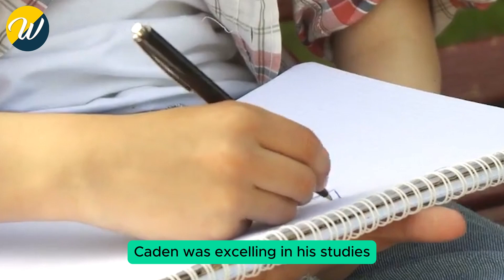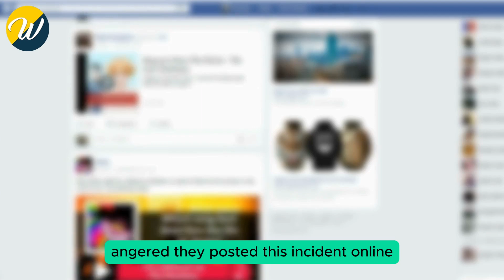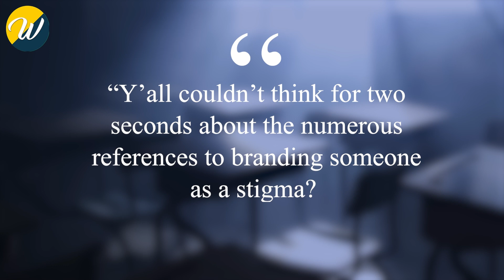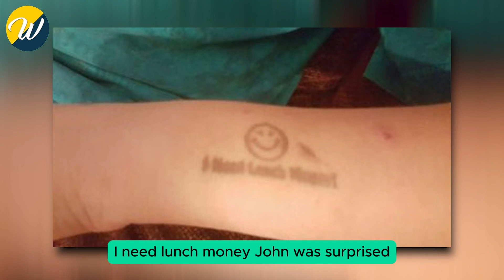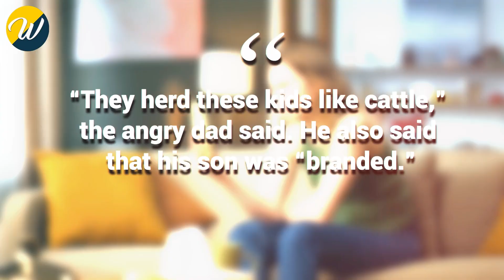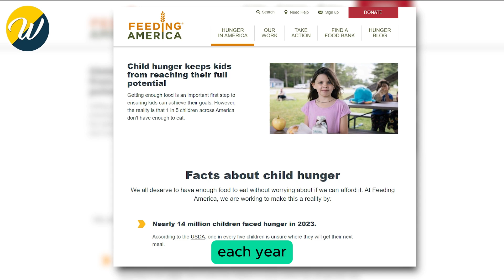Teacher Stamps Child In Red Ever Day, Dad Decided To Take Action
Teacher Stamps Child In Red Ever Day, Dad Decided To Take Action. She was much more upset than she was letting on. She didn’t want her little one to see the full extent of her anger. Struggling to stay calm, she focused on getting them both home. Once there, she took a deep breath and examined her son's arm. The marks were immediately visible as he rolled up his sleeve. Someone was going to pay for this.